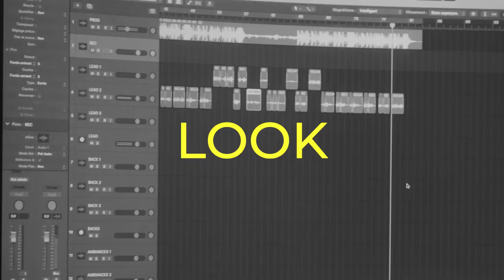[FREE] SO LA LUNE x JUICE WRLD Type Beat - "Look" | Emotional Trap Instru 2023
BPM: 155

This beat is free for SoundCloud and YouTube accounts with less than 1000 subscribers. However, you can't monetize the song without purchasing a lease or exclusive license. You must still credit me as the producer (prod. Sejmi).

PRICING:

WAV lease premium - $29.99 for up to 150k streams